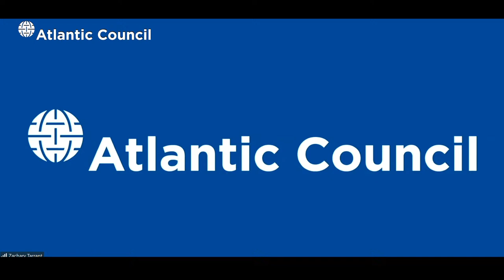Rebuilding Ukraine's economy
Ukraine’s heroic defense of its sovereignty against the full-scale Russian invasion has inspired the world. But the costs are steep—thousands of Ukrainians have died and Kyiv runs an estimated $5-7 billion monthly deficit to defend the country. According to the World Bank, Ukraine’s economy may contract by 45 percent in 2022; President Zelenskyy has said economic losses from Russia’s war are at least $600 billion. Kyiv will need substantial financial assistance to sustain its defenses, stabilize its economy, and eventually rebuild the country.  Ensuring that Vladimir Putin fails in Ukraine—so that we do not have to face his aggressive designs against the United States and its NATO allies in eastern Europe—makes these question very important US policymakers.

How can the West best support Ukraine’s economy right now? What might Ukraine’s economy look like after the war?

H. E. Serhiy Marchenko, minister of finance of Ukraine, joins Josh Lipsky, director of the Atlantic Council’s GeoEconomics Center, for a one-on-one discussion on how to sustain and rebuild Ukraine’s economy.